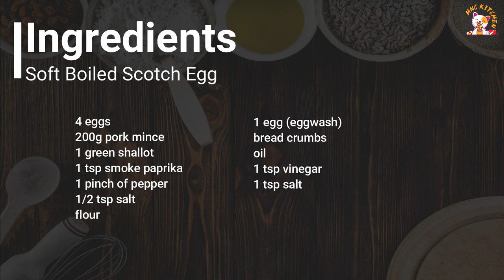Easy Soft Boiled Scotch Egg Recipe ASMR [Subtitles] HNC Kitchen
Who is the egg lover? Soft cooked Scotch Egg is a combination of soft boiled egg with marinated pork mince and coated with bread crumb that make it very crunchy and yummy.
Ingredients:
4 eggs
200g pork mince (1 cup)
1 green shallot
1 tsp smoke paprika
1 pinch of pepper
½ tsp salt
Flour
1 egg for eggwash
Bread crumbs
Oil
1 tsp vinegar
1 tsp salt

Title translation:
簡單的軟蘇格蘭雞蛋食譜
簡単半熟スコッチエッグレシピ
쉬운 부드러운 삶은 스카치 에그 레시피
สก็อตไข่ลวกสูตรง่ายๆ
Madaling Malambot na Pinakulo na Egg Egg Recipe
Resepi Telur Scotch Rebus Lembut Mudah
Resep Telur Scotch Rebus Mudah
Recette d'oeuf écossais bouilli facile
Receta fácil de huevo escocés suave hervido
Легкий рецепт яичного шотландского яйца всмятку
وصفة بيض سكوتش مسلوق ناعم